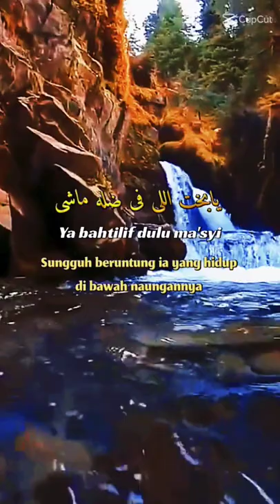Muhammad Nabina | Overlay Sholawat